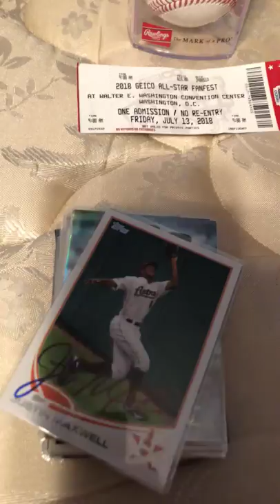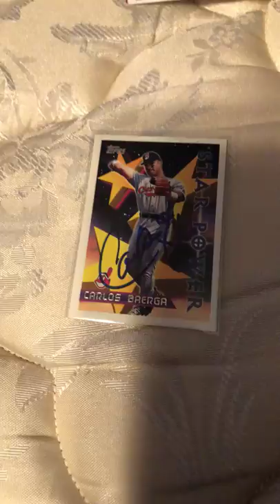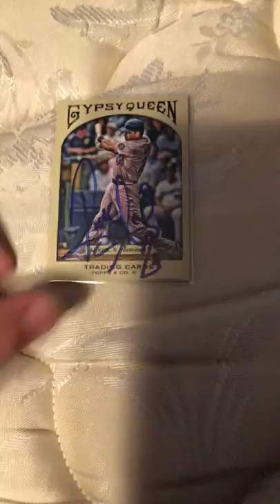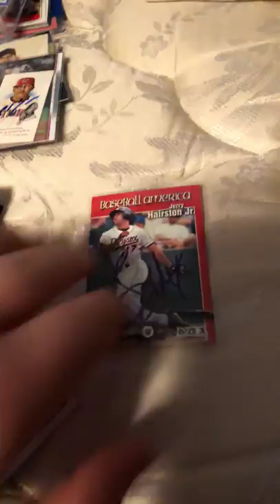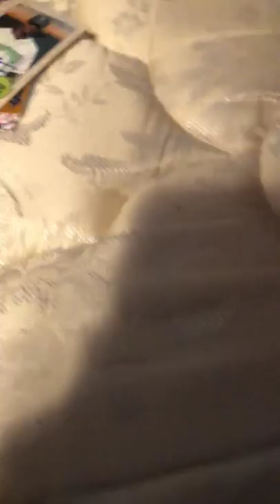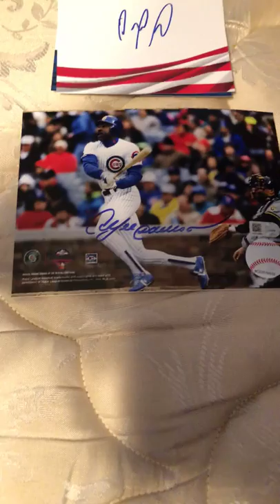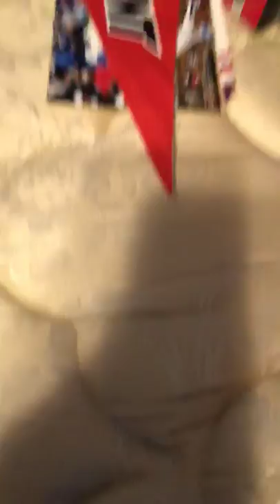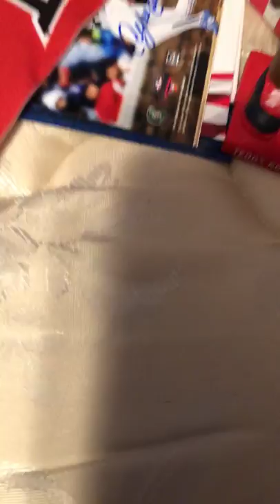MLB All Star FanFest IP Recap and Futures Game!!!!